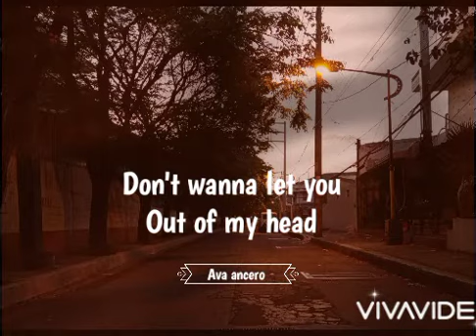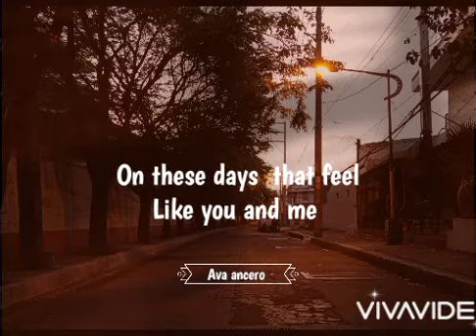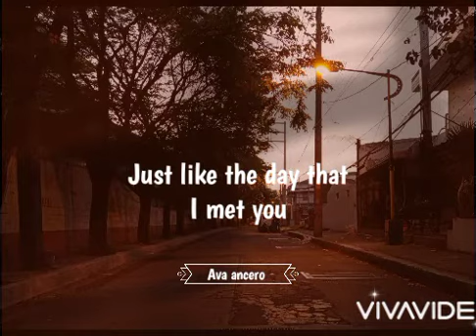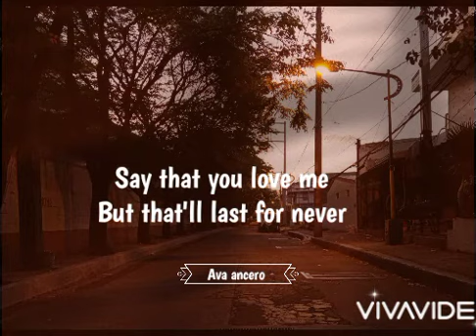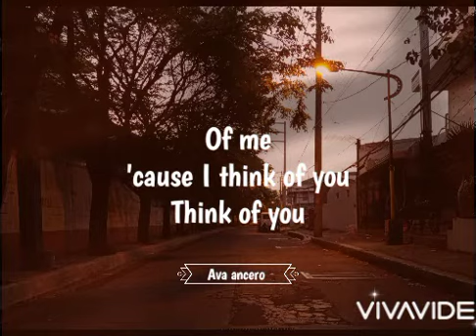Giveon | HEARTBREAK ANNIVERSARY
Heartbreak anniversary by giveon
For move giveon songs please visit giveon fb page

And For more music videos